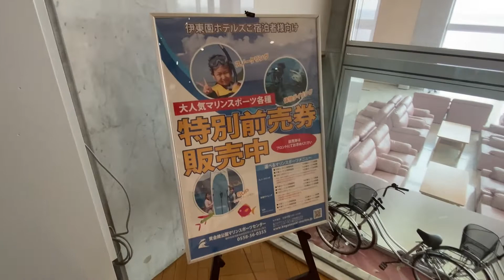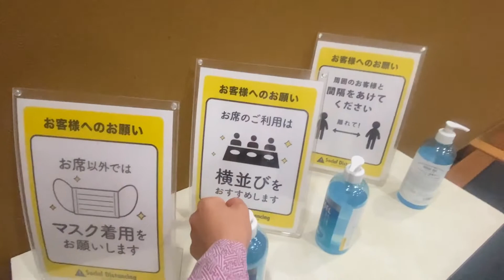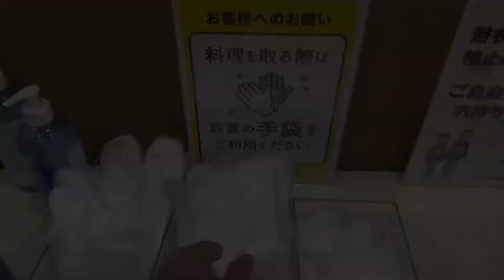A DAY IN MY ON VACATION-NISHIIZU TOI BEACH IN SHIZUOKA